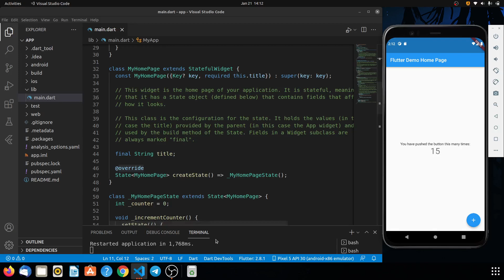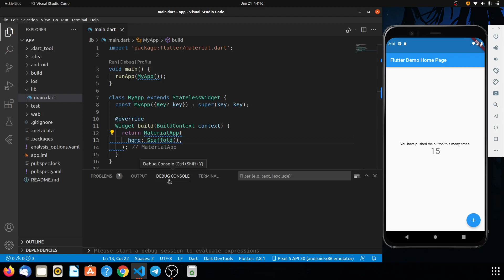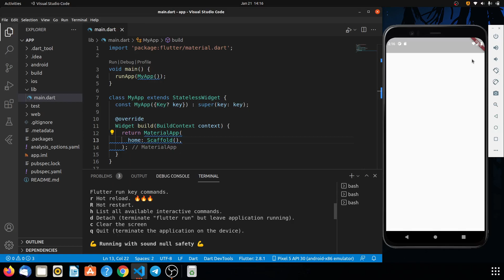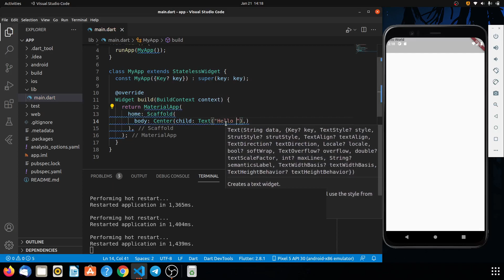Scaffold, center, text widgets in flutter